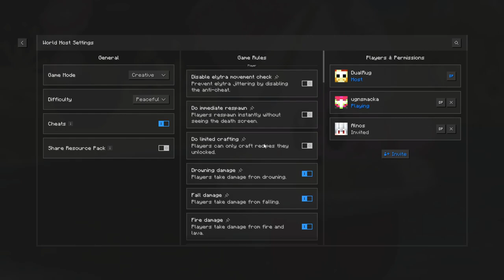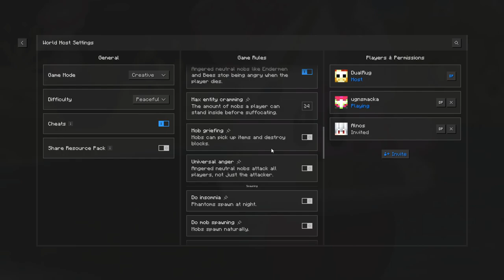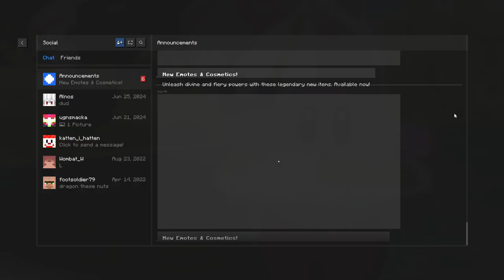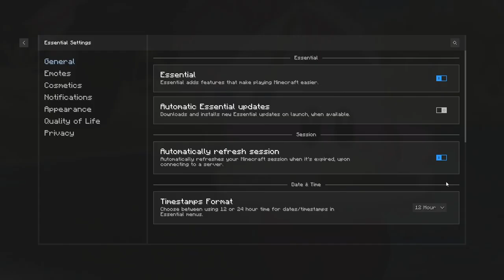Playing and building some epic tower parkour(🔴Stream 1) Minecraft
Dual plays minecraft with friends